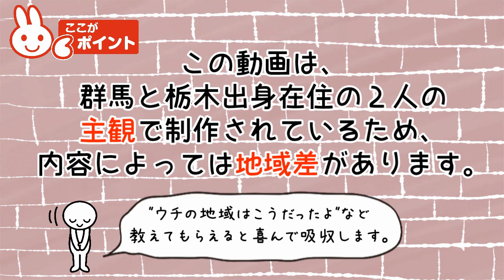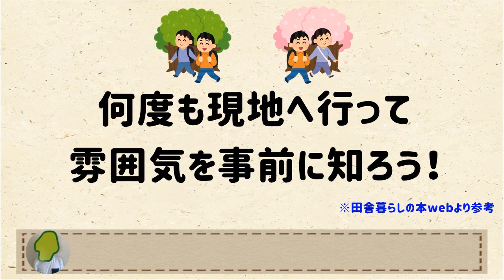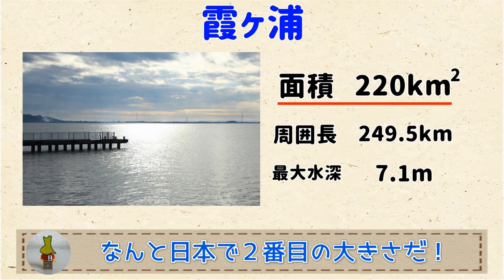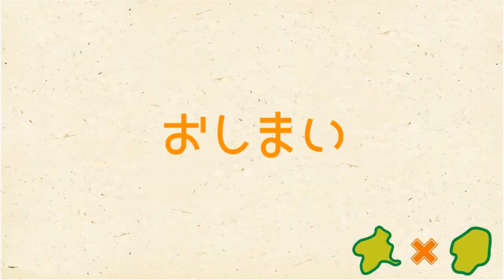【11/23～11/26のまとめ４本】群馬と栃木の「おとなり劇場」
※11/22に公開した動画ですが、一部修正が必要となり後日再公開となります。ご了承ください。

0:00「オープニング」
0:27「ばんそうこう」
1:31「ドライブスルー渋滞」
2:41「移住のススメ」
4:03「北関東３県の湖」
5:12「エンディング」

（土曜はその週のまとめ動画になります。忙しい方はぜひこちらで！）